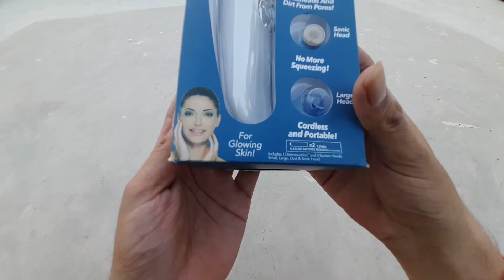blackhead remover vacuum suction device | flipkart product review video